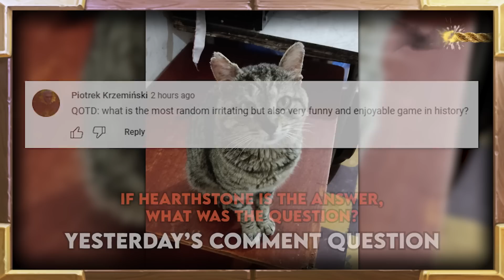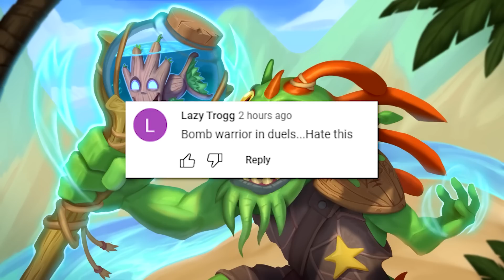Scroll of Sabotage | Return To Naxxramas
Scroll of Sabotage | Hearthstone Daily Moments Ep.2548

Timestamps:
00:00 - Intro
01:04 - Moments
08:51 - Outro